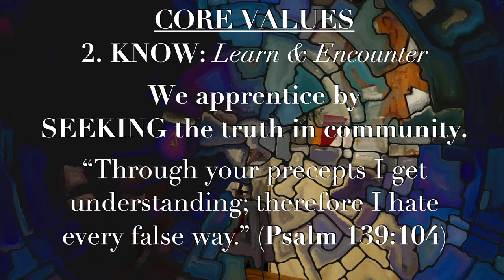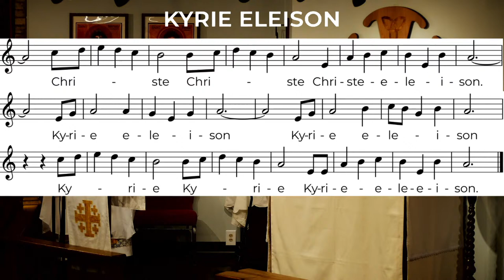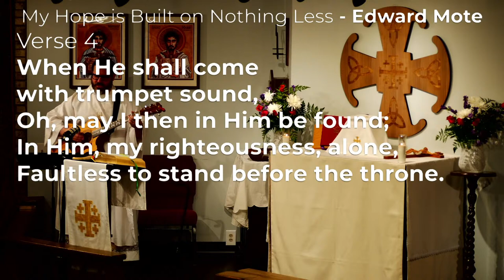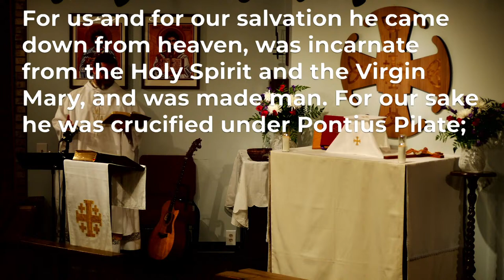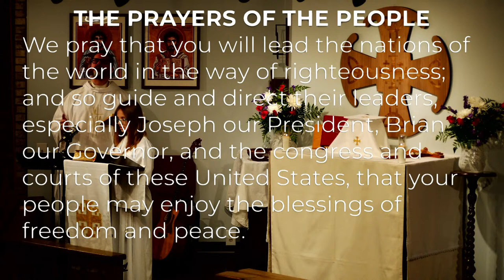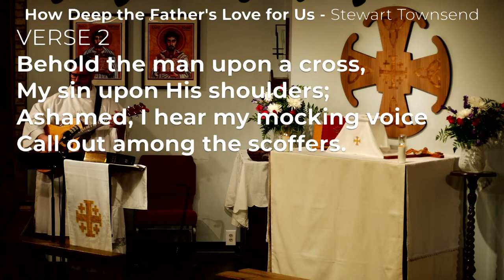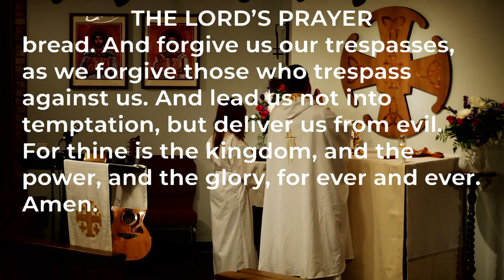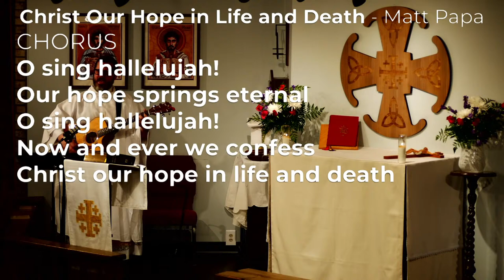Feast Day Mass: the Feast of the Presentation of Jesus in the Temple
Worship on the Feast of the Presentation of Jesus in the Temple with Good Samaritan Anglican Church. Join us in worship as we read the scriptures, sing, and pray using the Book of Common Prayer page 105